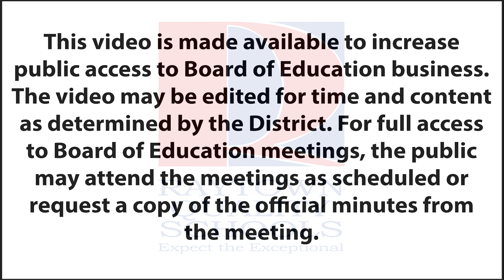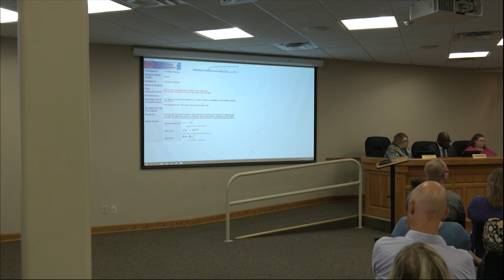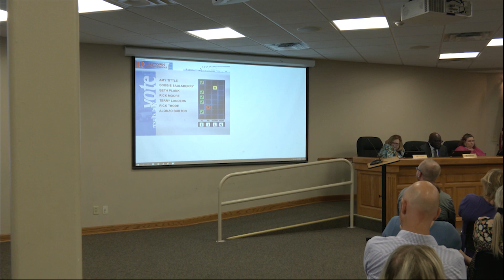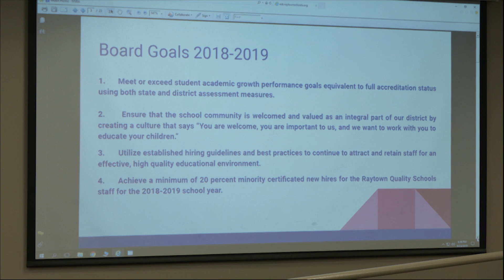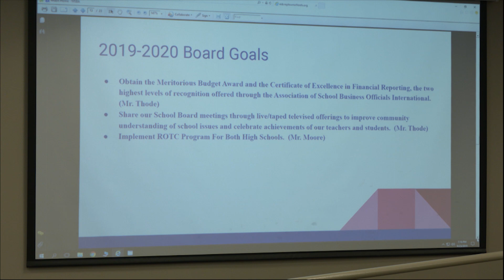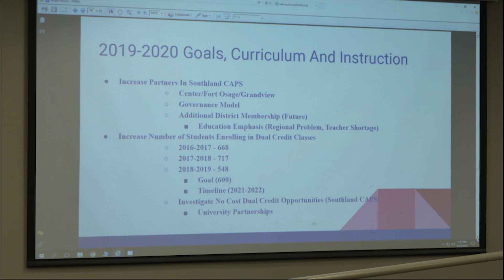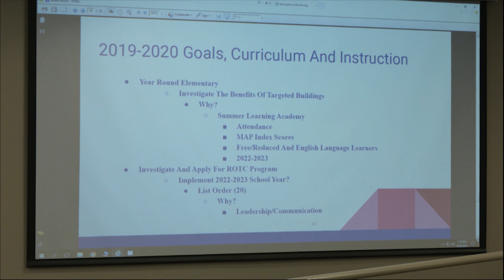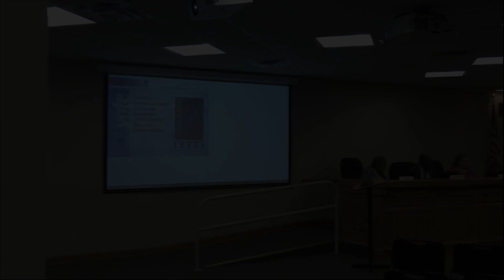BOE Meeting: September 23, 2019